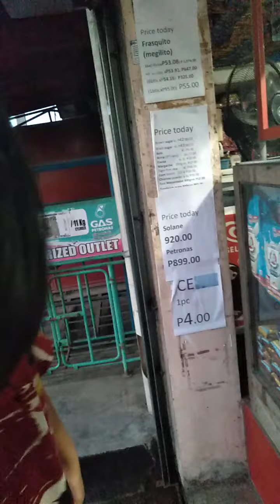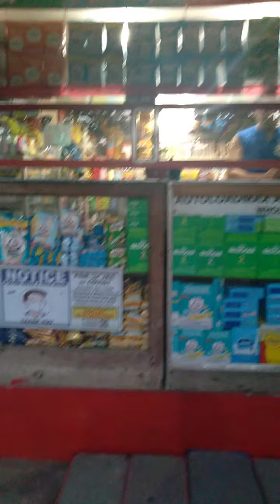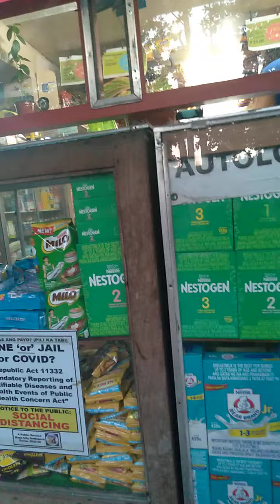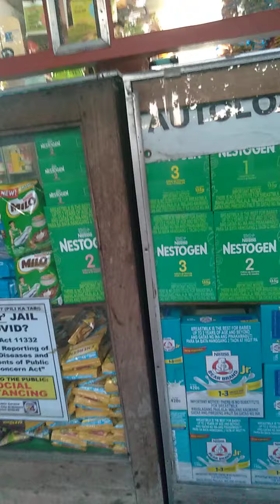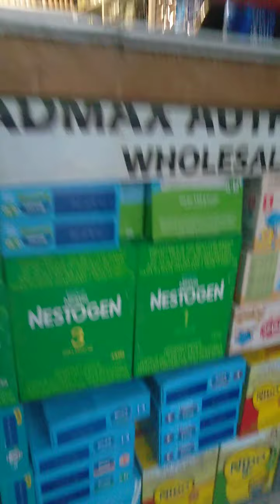Saturday| of "Buhay Sari-sari" |aug 14 2021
ito ang ginagawa namin araw-araw .pero ngayong Sabado...maaga po kaming nagising ngayon...kaya maaga rin kami nakapagbukas ng tindahan...para pumasok kaagad ang swerte. maraming salamat po sa mga nagsubscribe sa aming channel